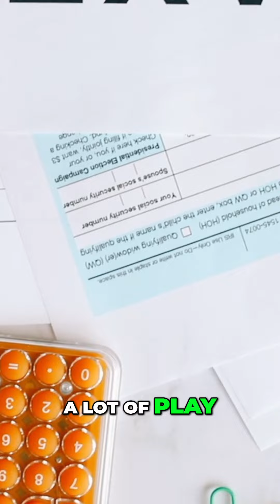🌟 Hidden Dangers of Interjurisdictional Law Enforcement 🌟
🔍 In this insightful video, we dive deep into the complexities and hidden dangers of interjurisdictional law enforcement. Join us as we uncover how the collaboration between different law enforcement agencies across jurisdictions can sometimes lead to significant legal, ethical, and operational challenges.

🚔 Interjurisdictional law enforcement aims to streamline crime-fighting efforts across state and national borders. However, this cooperation can also bring about a host of issues, such as jurisdictional disputes, accountability gaps, and civil liberties concerns. We analyze real-life cases to illustrate these problems and explore their implications on justice and public trust.

🛡️ Discover the potential risks to personal freedoms and privacy when law enforcement agencies operate beyond their traditional boundaries. We discuss how these collaborative efforts can sometimes lead to overreach, lack of transparency, and misuse of power, undermining the very principles they are meant to uphold.

⚖️ Learn about the legal frameworks and safeguards that are supposed to govern interjurisdictional law enforcement and why they often fall short. We delve into the necessity of stronger oversight and clearer regulations to ensure that justice is served without compromising individual rights.

🗣️ Join the conversation on how we can balance the need for effective law enforcement with the protection of civil liberties. Understand the importance of maintaining accountability and transparency in interjurisdictional operations.